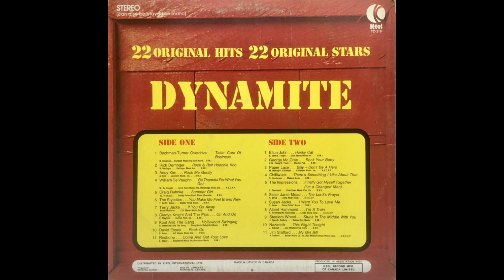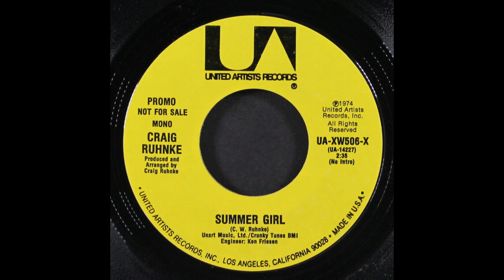Craig Ruhnke - Summer Girl (Stereo)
Good 'ol Canadian boy from Scarborough, Ontario.
Lots of great music from Canadian content came out in the  sixties and seventies.
This song appeared on the K-Tel record:
Dynamite.
I played this album over and over again.
Craig's other 2 hits were:
Sweet Feelin' & Heartache.